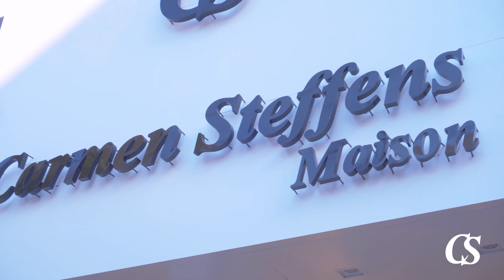Carmen Steffens 28 09 2021